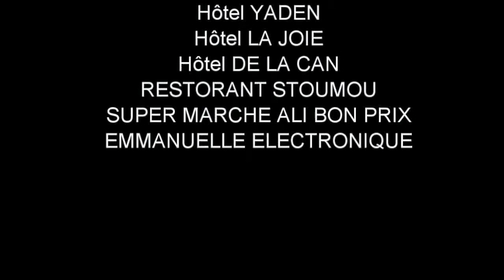Eps 23 partie 5 LA REINE MÈRE ( bu Tchocolo prof ) l'arriveé d'un opposant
La Reine mère décidé d'aller dans le champ des villageois qui n'apporte rien à la chefferie .Un étranger au nom de piccolo vient dans son village pour recuperer tout les biens de son père saisis par la reine mère se qui fera de lui l'opposant du village Nzend meka.